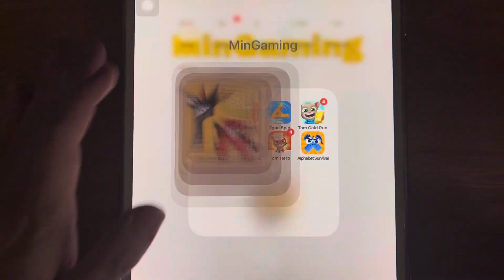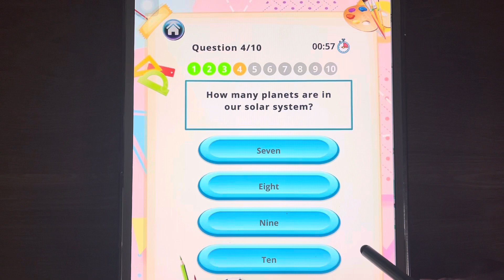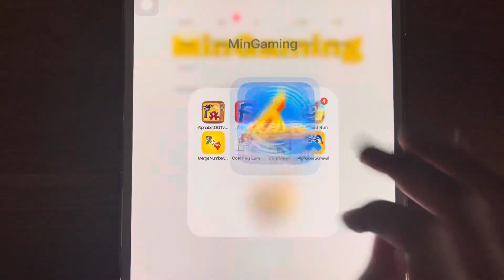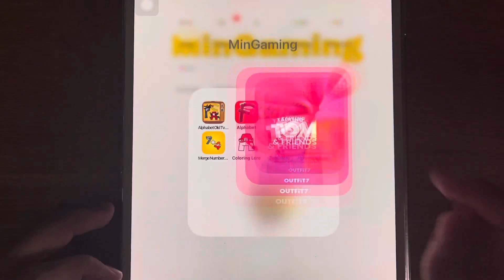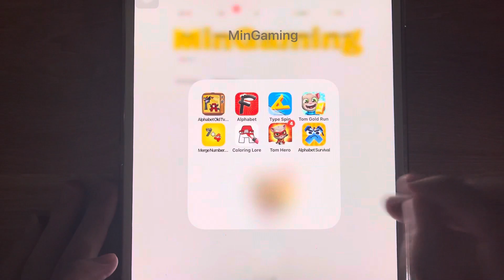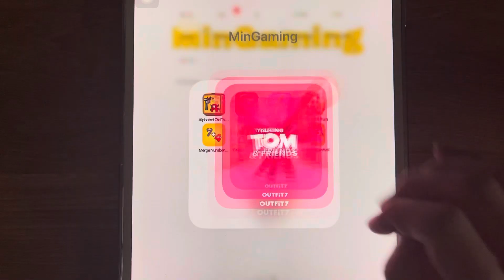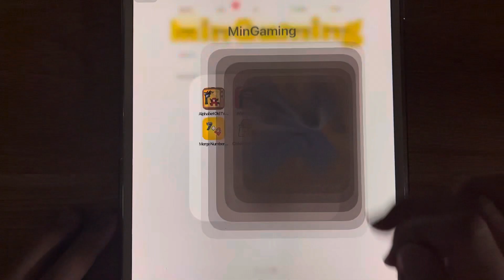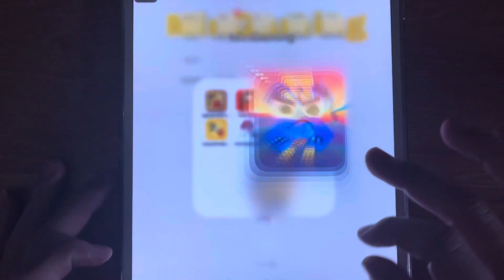Alphabet Music + Squid Game + Survival, Type Spin, Tom Gold Run, Number, Coloring Lore, Tom Hero